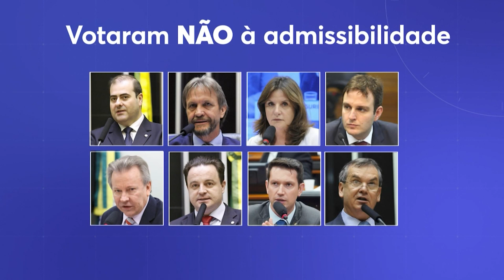Não é só lamentável votar pela admissibilidade da PEC da Imunidade, mas ir às redes dizer que não